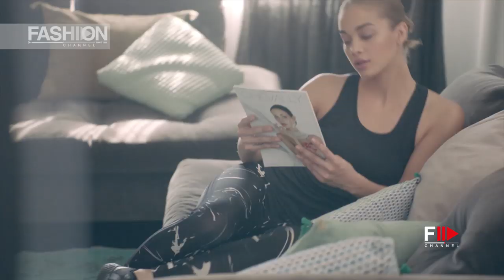LASCANA Female Inspiration JASMINE SANDERS 2019 - Fashion Channel